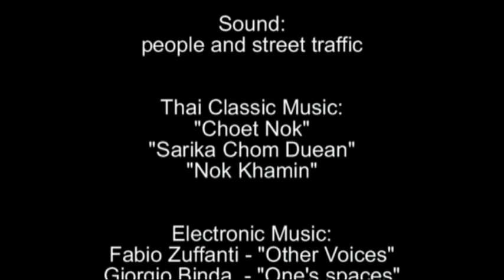Ulysse III (Ratchadamnoeg) Night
Tird part of Ulysses' trilogy by Luciano G. Gerini